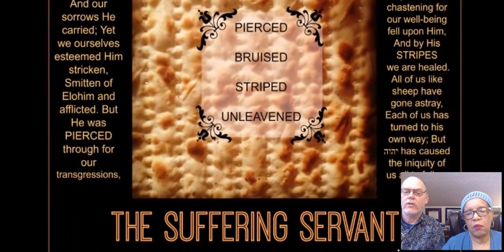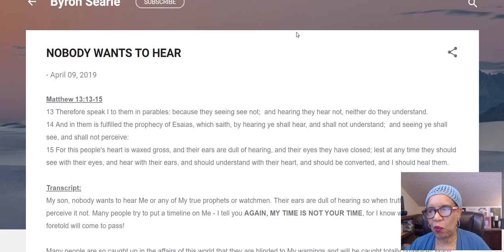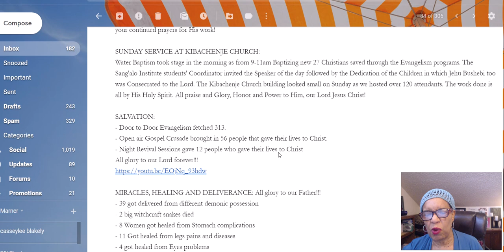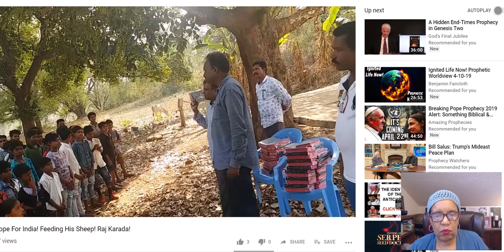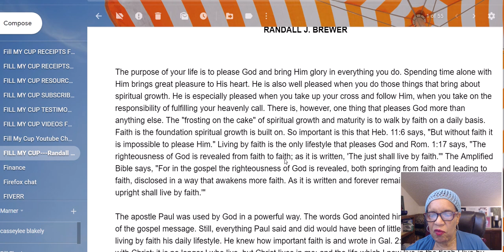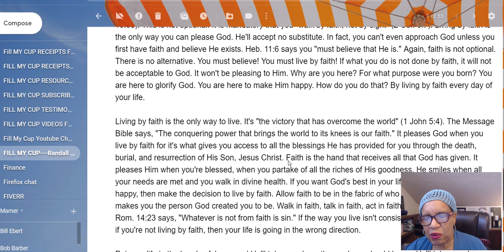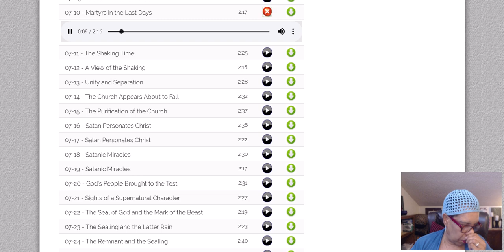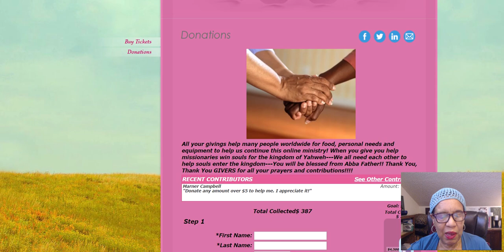MISSIONS IN THE MIDST OF OUR STORMS!!! BYRON SEARLE, RANDALL BREWER, NEWS IN D BOX!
REFERENCES FROM TODAY's VIDEO:
Isaiah 52, SOMB VERSION
GBF PRAISE REPORT, KENYA APRIL 7, 2019, WAITING UPON THE LORD FOR COMPLETION, (PRAY AND SUPPORT IF YOU CAN! GBF MINISTRIES
10, Page 199. Martyrs In The Last Days, By Ellen G White.

NEWS, VIDEOS AND UPDATES:
Epic *SUPERSTORM* forming over the Great Plains - TX, OK to see a FOOT of snow this weekend,
MrMBB333
Skywatching: See the Waxing Crescent Moon Inside the Winter Circle of Stars Tonight, nemesis maturity
A CRISIS LIKE WE HAVE NEVER SEEN BEFORE!! THIS WILL CHANGE EVERYTHING, AMTV
PROPHETIC WORD: PERSECUTION AND WAR (MS. SOPHIE)
By MsSophie | April 9, 2019 | Comments 1 Comment

Any amount Yah puts on your heart!! Or my Paypal account Shalom.

1 Thessalonians 5:6, "Therefore let us not sleep, as others do, but let us watch and be sober."

I just signed up for this.  If you sign up, you’ll get 500 Free Travel Miles, and you’ll be entered to win $10,000 in Travel.  Also… if you win the $10,000 in travel, I win $10,000, too. So do it! It doesn’t cost you a thing, so do it.